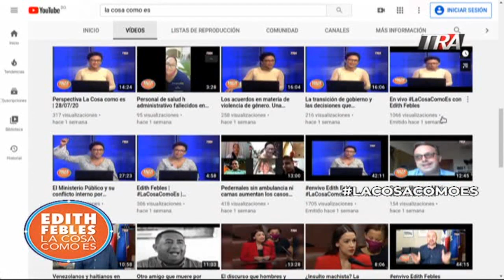En Pedernales en estado de emergencia por el Covid19 | Edith Febles | LaCosaComoEs 07/08/20